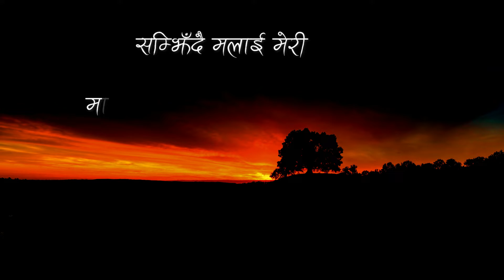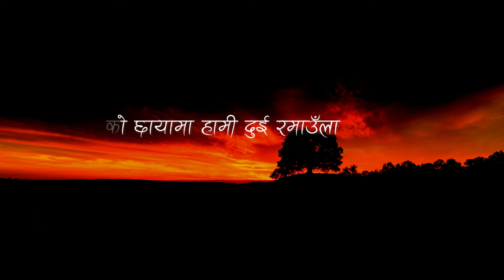maili - Ankita pun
Singer / Songwriter: Ankita Pun
Arranger: Rohan Limbu Wanem and Sushan Jung Karki

Guitars: Sushan Jung Karki

Drums: Jay Ram Karki

Flute: Ashish Maharjan

Sarangi: Prince Nepali

Purbanchal Rocks Presents

A Media Port Production

Starring: Deepa Chamling Rai and Chiran Limbu.

Writer/Director: Abhishek Subedi

Cinematographer: Mishek Limbu

Editor/Colorist: Arjun Karki

Producer: Prawin Takki Karki

Executive Producers: Ravi Shrestha, Rohan Limbu Wanem and Utsav Bhattarai

Gaffer/AC: Abiskar Joshi

Makeup Artist: Prasna Lawati

Production Assistant: Sunil Gurung

Lights: Sagar Films.

Shot in Panchthar and Jhapa.

Special Thanks
Pavin Subba
Sandhya Magar
Chintan Rajbhandari
Bibhusan Basnet
Pooja Gurung
Preety Rai
Roshis Limbu Wanem
Niru Thakuri
Diya Chamling Rai
Ashis Mangpahang Rai
Ikshahang Subba
Abishek Joshi
Mitthu Banarwal
Sushant Baraily
Yujal Thapa
Darshan Rana Magar
Ajay Dhimal
Bihsal Shrestha
Iksha Hang Subba
Sushil Bhatta

Area Police Station , Damak ( Jhapa )
Area Police Station , Rabi ( Panchthar )

And the people of Damak, Jhapa and Saptami, Panchthar.
Music
SONG
Maili
ARTIST
Ankita Pun
ALBUM
Maili
LICENSES